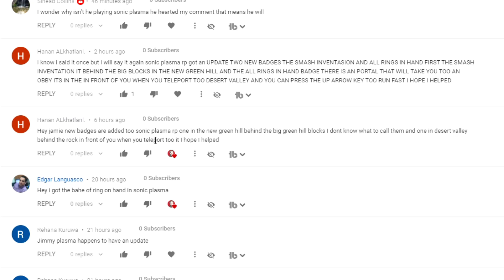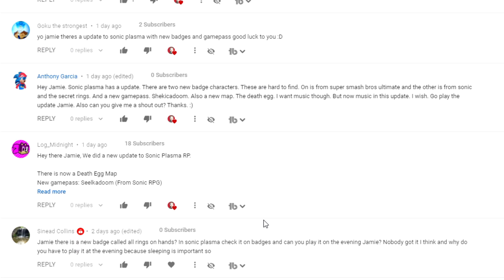SONIC PLASMA RP *Seelkadoom GAMEPASS* NEW BADGES! Roblox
Seelkadoom is now available in SONIC PLASMA RP! Plus 2 NEW Badges and Characters! :D